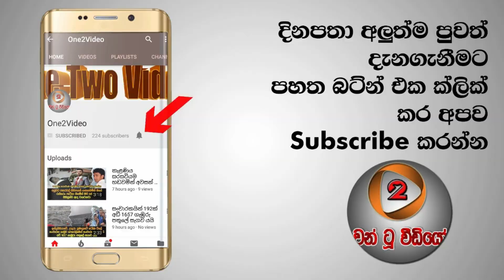මියගිය පුද්ගලයන් දෙදෙනාගේ සම්පූර්ණ කතාව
ශ්‍රී ලංකා ගුවන් හමුදාව විසින් පාලනය කරන මුලතිව් නිරෝධායන මධ්‍යස්ථානයේ සිටි පුද්ගලයන් දෙදෙනෙකු මියගොස් තිබේ.